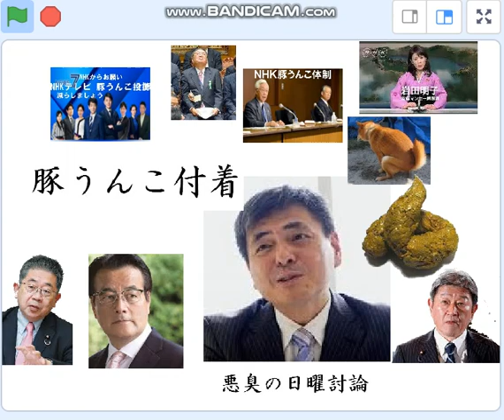ＮＨＫ日曜討論伊藤雅之、豚うんこが付着し悪臭が酷い9月4日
小学生が、ＮＨＫ日曜討論の自由研究、伊藤雅之に多くの問題があることが分かった。もっと上の方に原因あるか研究を続行予定。

大問題ＮＨＫアーカイブ集
【NHK苦情電話】NHK・河瀨直美の”五輪反対運動でっち上げ”の陰謀を許さない。

小川淳也が斬る！日本郵政のクズとＮＨＫのクズ。安倍の手下の石川進会長を許すな。百田もナ